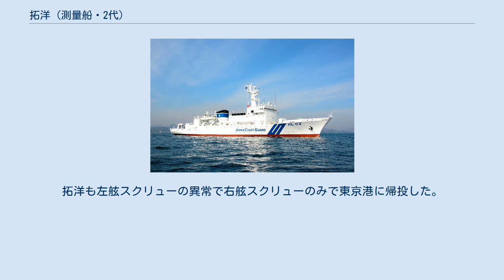拓洋 (測量船・2代)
拓洋（JCG Takuyō、HL-02）は、海上保安庁の測量船。
公称船型は大型測量船。
 新海洋秩序の確立を目指して1973年に開幕した第三次国連海洋法会議を通じて、沿岸から200海里以内に所在する資源の管轄権を認める排他的経済水域の概念が提唱され、日本でも1977年に領海法および漁業水域に関する暫定措置法が施行されて、200海里の漁業水域が設定された。
 従来の大陸棚条約では、公海であっても大陸棚であれば海底及び海底下に管轄権を認めることになっていたが、国連海洋法会議でも基本的にこの方針が踏襲され、200海里の外でも、海底の地形や地質が一定の条件を満たす場合には、大陸棚として主権的権利を認めることになっていた。
しかし大陸棚としての権利を主張するためには、これを証明する科学的および技術的データを、国際連合に設置された大陸棚限界委員会に提出する必要があった。
 海上保安庁では、1967年から着手した「海の基本図」作成の一環としての大陸棚調査を行ってきたが、大陸棚限界委員会への申請のため、新たに大陸棚の限界確定を主目的とした調査が開始されることになった。
また「海の基本図」作成も継続する必要があったほか、西太平洋国際共同調査（WESTPAC）や離島基礎情報図の作成なども重要業務として指摘されていた。
当時総理府におかれていた海洋開発審議会でも、観測船の増強を含めた200海里海域の調査拡大を強調した答申がなされた。
このような情勢を受けて、1980年代前半の解役が予定されていた「拓洋」（昭和30年度計画、770総トン）の代船として建造されたのが本船である。
 設計面では、初代「昭洋」および航路標識測定船「つしま」が手本とされた。
船型は長船首楼型、船体構造は横肋骨構造であるが、上甲板および船楼甲板は縦肋骨構造とされた。
測量時には船体動揺を極力抑えることが望ましいが、性格上から漂泊ないし低速航行時が多いことを考慮して、減揺装置としては可変周期型の減揺タンクが採用された。
 主機関としては、富士6S40Bディーゼルエンジン（2,600馬力 / 380 rpm）が採用された。
推進器は可変ピッチ・プロペラである。
また精密な操船が求められる性格上からバウスラスタも備えているが、航走時の泡や水中雑音低減のため、ここには開閉式の扉装置が設けられている。
 電源としては、主軸駆動発電装置（600,333 kVA）のほか、久保田鉄工の6D17BHCSMディーゼルエンジンを原動機とした三菱電機製主発電機（400 kVA）2基を搭載した。
 海洋測量装置としては、船底に設置されたシービーム型マルチビーム音響測深機（MBES）をはじめとして、浅海用測深機、プロトン磁力計、海上重力計、複合測位装置、測量観測データ収録装置などが搭載された。
 このうち、シービームはアメリカ合衆国のジェネラル・インストゥルメント社製のマルチビーム音響測深機であり、日本では初、世界的にも7番目の導入であった。
853/Eナロー・ビーム測深機と 875/Cエコー処理器から構成されており、船底の船首尾線に沿って、船首側に20個の送波器が、また船尾側に40個の受波器が配置されていた。
待受け受振方式を採用しており、16本の待受けビーム（preformed beam）を合成することができた。
それぞれのビームは2度40分×2度40分と非常に細い測深ビームとすることができ、1回の超音波の発振で16個の高精度の水深情報を得ることができた。
これにより、海底地形を即座に等深線図として作図することができた。
また順次にバージョンアップを図っており、1995年8月以降はシービーム210、その後さらにシービーム2112となっている。
 また本船では、複合測位装置も装備化された。
これは複数の測位システムの情報を総合し、それぞれの場所や時間帯に応じて、最も適切な情報を採用、あるいは統合して測位するものであり、本船では、マグナボックス社の200型システムとして、衛星測位システム受信機2基、ロランC受信機2基、セシウム標準発振器、ヒューレット・パッカード社製HP/2117F電子計算機1基を搭載した。
 そして2017年末から2018年2月にかけて高機能化工事が行われ、浅海（200メートル以浅）用のマルチビーム音響測深機が追加装備された。
中深度や深海用のマルチビーム音響測深機でも浅海域の測量は可能だが、周波数の異なる専用機を用いたほうが、より精度が高い測量が可...